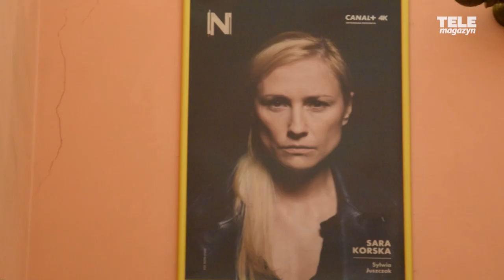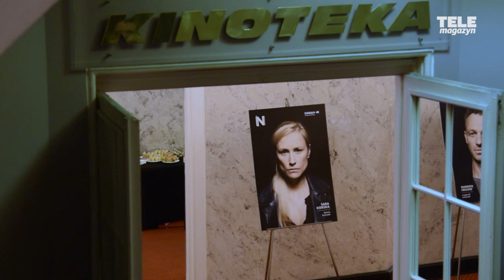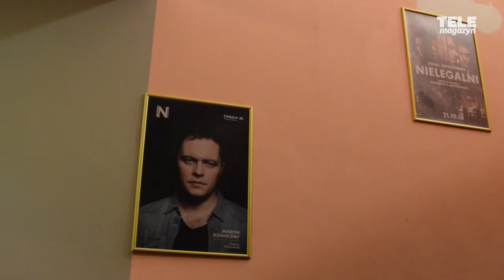NIELEGALNI. Grzegorz Damięcki i Fatima Gorbenko o serialu CANAL+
"NIELEGALNI" to nowy polski serial CANAL+. O szpiegowskiej produkcji opowiedzieli nam jej twórcy: reżyser Jan P. Matuszyński oraz aktorzy Grzegorz Damięcki i Fatima Gorbenko.